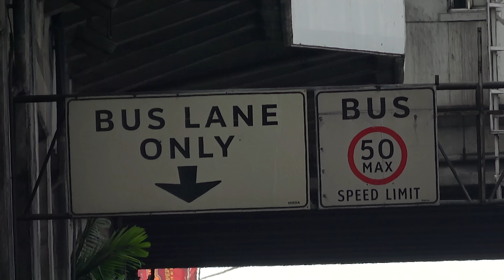Many violators apprehended on the EDSA busway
The enforcement of the exclusive EDSA bus lane has continued. Many drivers and riders were apprehended by SAICT-DOTr for violating the exclusive lane.